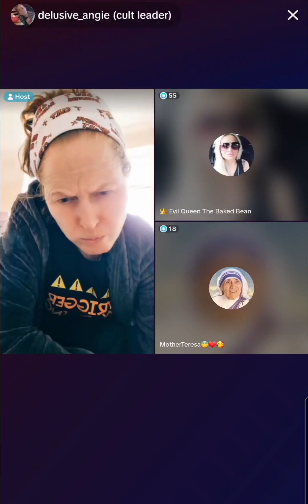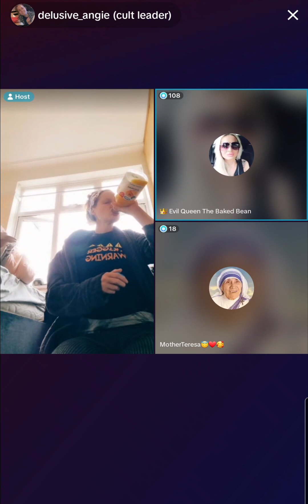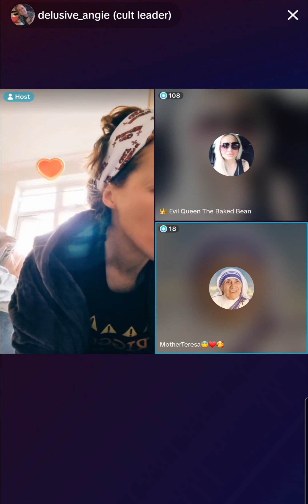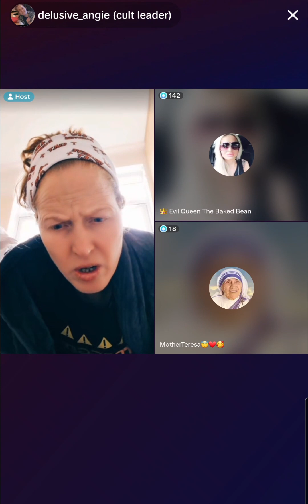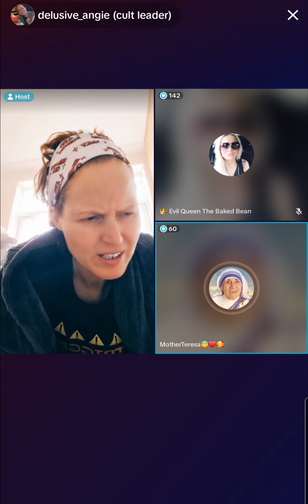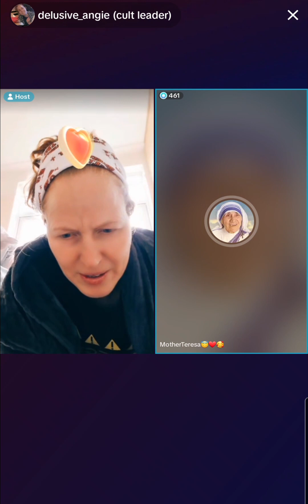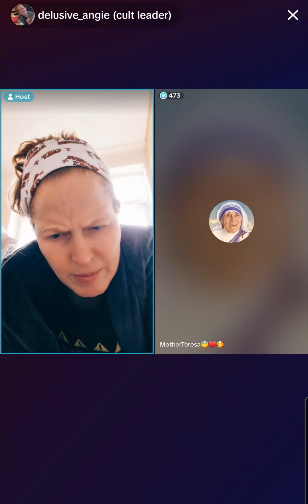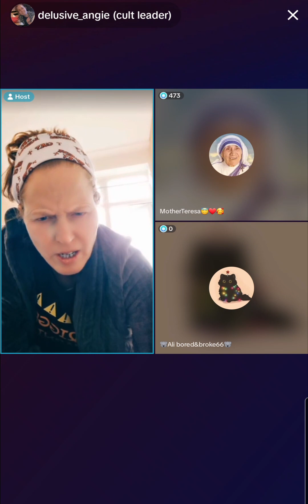Angie & Evil Queen